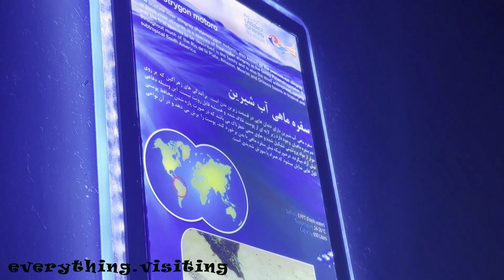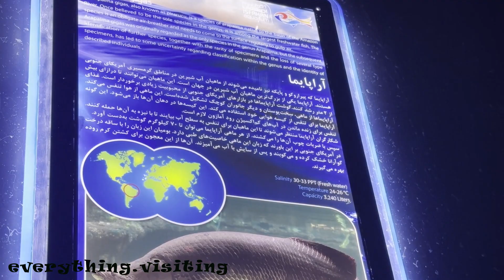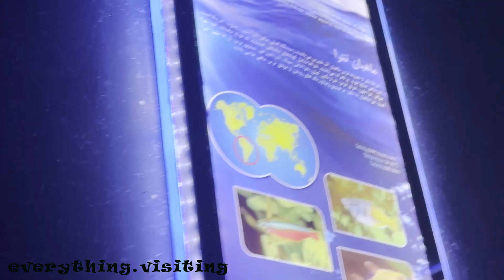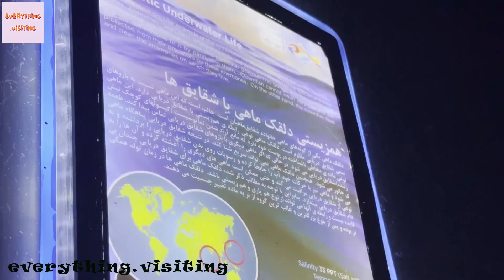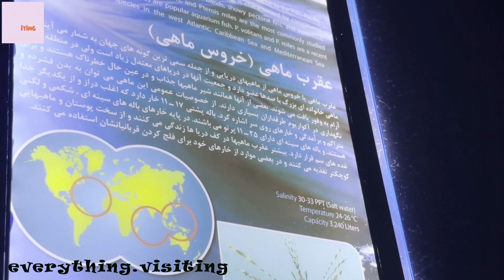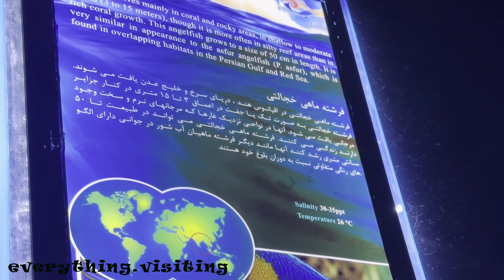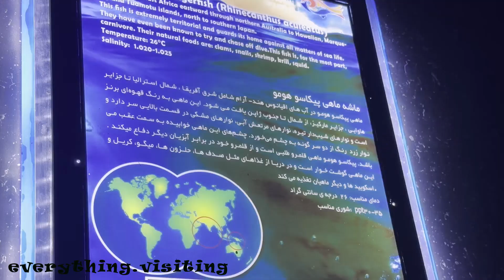Amazing aquarium in Isfahan, Iran